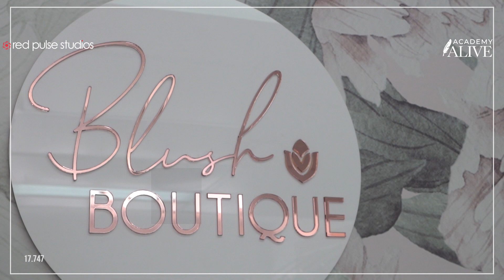Growing with the Community | This is Your Backyard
Raheema Rane is the proud owner of Blush Boutique. Her boutique aims to bring girls and women of all ages quality clothing at affordable prices. Her message to all young women is that you can have a successful work life balance; you can have an amazing career and a wonderful family at the same time.

Visit Blush Boutique today!
Unit 7/3299 Logan Rd, Underwood QLD 4119